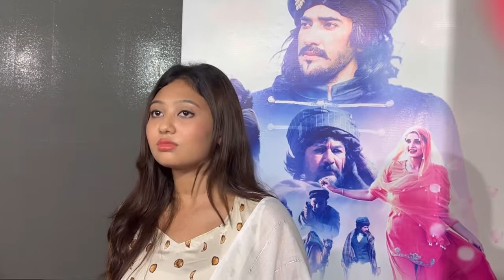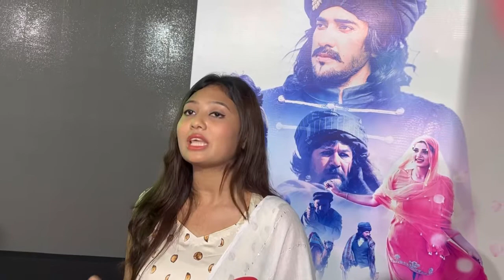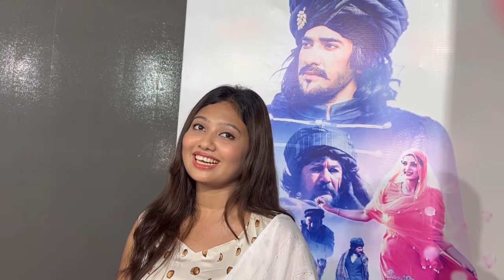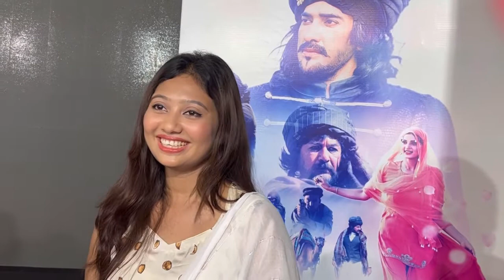সিয়াম হট আর শাকিব খানকে জেন্টল বললেন এই মেয়ে | শাকিবকে টেক্কা দিচ্ছেন সিয়াম